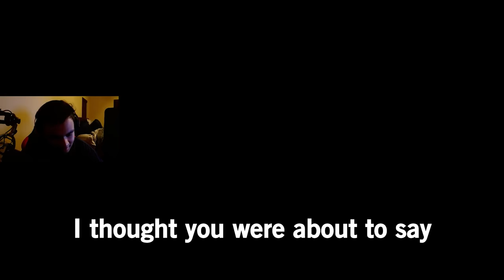Why BUCK is the BEST Operator in SIEGE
this is only like the 14th buck title ever, but you know how it goes

Mouse Sensitivity:

400 dpi
9 vertical
9 horizontal
65 ADS
1.0x: 45
1.5x: 52
2.0x: 59
2.5x: 65
3.0x: 70
4.0x: 87
5.0x: 98
12.0x: 114

Aspect Ratio: 16:10